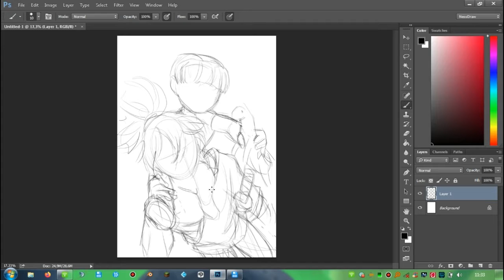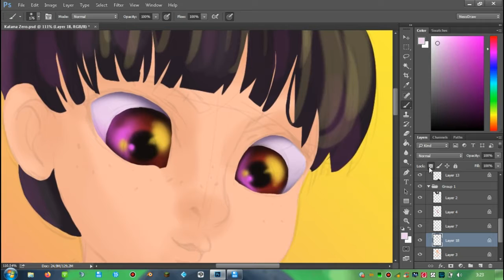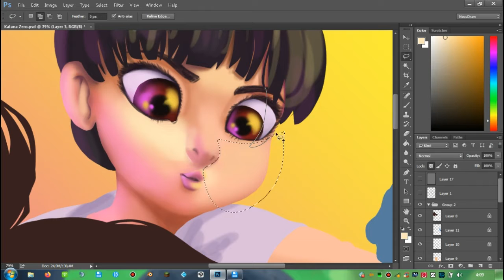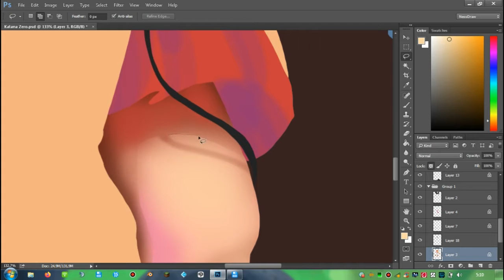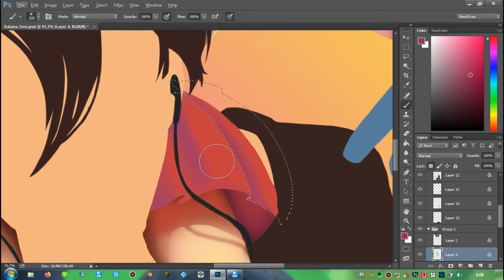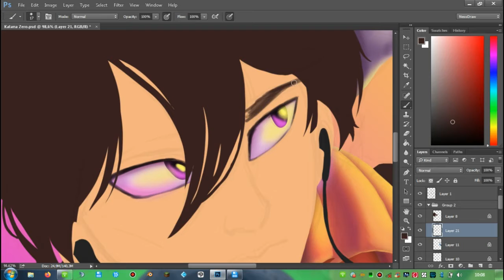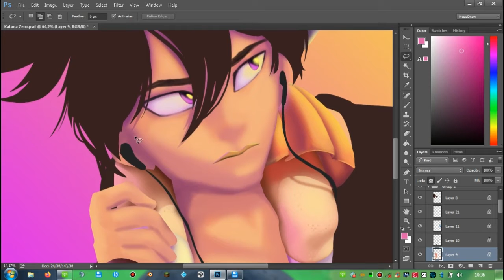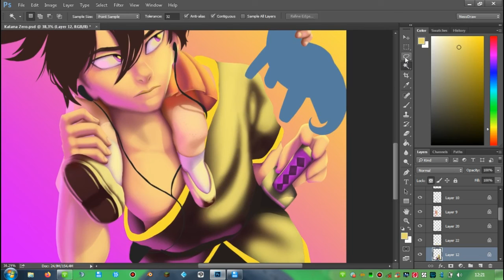Katana Zero Speedpaint | NessDraw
►Katana Zero Speedpaint 20220705

►Deja Tu Like Si Te A Gustado El Video.